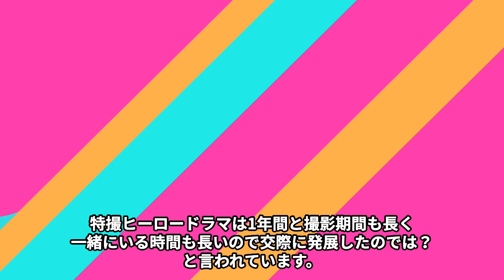松坂桃李の暴かれた“せい癖”…綾瀬はるかとの破局理由に言葉を失う…「シン・仮面ライダー」でも有名な俳優が共演者から受けた“イジリ”の内容に驚きを隠せない…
松坂桃李さんは1988年10月17日に福岡県で生まれ、

日本の俳優であり、テレビドラマ、映画、舞台などで幅広く活動しています。

早稲田大学を卒業後、エンターテインメント業界に進出しました。

デビュー初期は主にテレビドラマでのサブキャラクターとして活動していましたが、

次第にその才能が認められ、主役や重要な役柄を演じるようになりました。

今回は松坂桃李の暴かれた“せい癖”や綾瀬はるかとの破局理由、

共演者から受けた“イジリ”の内容などについてご紹介します。